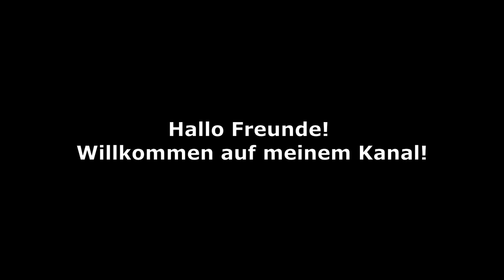Ich bin begeistert! Meine Blumen haben noch nie so geblüht!Einfacher und günstiger Dünger für Blumen